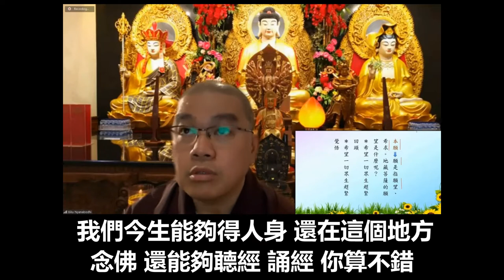B學悟法師20220226《地藏經》Perth 把這一些不歡喜的事情 變成自己的功德 就是菩薩 你不要以爲 你今天還不錯 我告訴你:這個世間很脆弱的 無常隨時都會到 今天能夠穿的衣服 明天不見得能穿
不是爲自己著想 這個就是【菩薩】這兩個字 簡單來給大家介紹 像我們今天到佛堂做義工 你也是菩薩呀 只是那個菩薩是初發心的菩薩 是小菩薩 你做義工 遇到人家 你不喜歡的事情 看到你討厭的事情 你趕快想想 菩薩 趕快想想地藏王菩薩 人家怎麽對待他 侮辱他 批評他 毀謗他 傷害他 地藏王菩薩 從來沒有討厭過別人 歡歡喜喜的都是為衆生 我們也要用這種的精神
《因爲我們生在這個地方 有人的地方 一定有是非人我 有人的地方 一定有爭奪名利 有人的地方 一定會有名聞利養 有人的地方 一定會有自私自利的 有人的地方 一定會有貪瞋痴慢 會有一個討厭 歡喜 快樂 種種的 當你面對 這一種的情形 讓你很煩惱的時候 你趕快想起 菩薩 人家怎麽對待他 他從來不討厭人家》

所以我們也要這樣學

《把這一些的逆境 把這一些不歡喜的事情 變成自己的功德》
這個就是菩薩 要這樣修 記得 遇到什麽樣的 讓你不高興的
《你要把這個不高興的境界 變成你自己的功德》
你要記得 只有功德 才能夠幫助我們 往生西方極樂世界 只有功德 才能夠幫助我們懺悔我們的業障 消除我們的業障 福德是沒辦法的

功德是什麽 功 就是功夫 德 你能夠斷惡修善 你能夠在這個污染的地方 你能夠修清淨心 你不會被迷惑了 這個就是功德 這個菩薩

【本願】是什麽意思呢 這個聼經很重要 學習很重要 本願 願 是指什麽 就是指他的願望 他的需求 地藏王菩薩的願望是什麽 像阿彌陀佛的願望是什麽 阿彌陀佛的願望：希望你們 每一個人 趕快來到我的國土 趕快到我這個地方來 因爲我們這個世界太苦了 苦得不堪言 你要趕快回來

西方極樂世界就是你的老家 你要趕快回來 阿彌陀佛24小時 都在在那個地方 等我們回家 所以你看我們 念這個佛像 你看這個佛像 有沒有看到 有沒有 一隻手 阿彌陀佛的右手 往那個地方 我們經典所講的黃金為臂 你看阿彌陀佛 24小時站在那邊 一隻手拿著蓮花 一隻手 指下面 指的下面是誰 就是我們一切衆生

所以地藏王菩薩的願望 就是什麽呢 只有一個 就是希望我們一切衆生 趕緊 趕緊回頭了 不要再等了 希望我們一切衆生 趕緊趕緊覺悟 不要再迷惑了 這個就是地藏王菩薩的希望 我們有沒有回頭 我們有沒有覺悟 説實在的 到現在還不覺悟 你看爲什麽 地藏王菩薩要叫我們趕緊 趕緊 趕快回頭

因爲我們在這個六道 已經流浪了 很久了 有多久 無量劫 六道是很苦的 特別是三惡道 很苦的 我們今生能夠得人身 還在這個地方念佛 還能夠聼經誦經 你算不錯 那如果將來呢 如果你這一生不好好修 你的來世 會不會比這一世更糟糕 很有可能
《你不要以爲 你今生 今天還不錯 我告訴你 我們這個世間很脆弱的 靠不住 很不靠譜的 沒有安全感 爲什麽 因爲它有無常 無常隨時都會到的 今天能夠穿的衣服 明天不見得能夠穿 今天還能夠吃個飯 還能在這邊念佛 明天發生什麽事情我們真的不知道 》

所以地藏王菩薩告訴我們 你趕快回頭 趕快念佛 趕快到西方極樂世界去